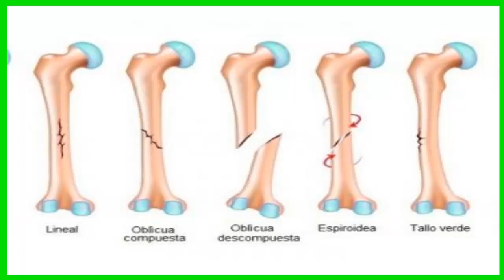Alimentos que pueden ayudar a sanar huesos rotos más rápidamente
OBJETIVO DE ESTE CANAL Remedios y Salud.

Fin de la conversación de chat
AceptarRechazar